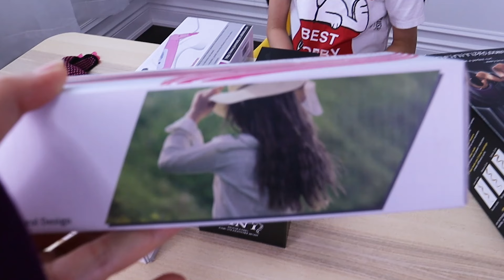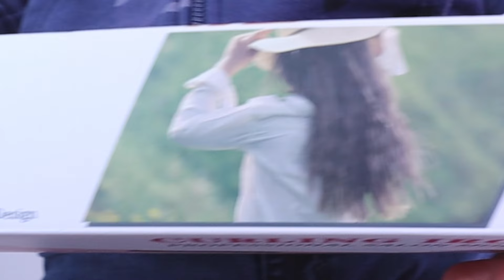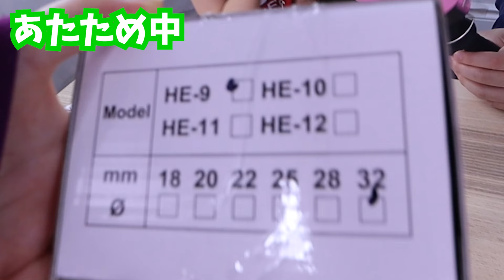かほさん 髪の毛くるくる パーマみたい💗 いろいろ ヘアアイロン 試してみた🤗 あり？なし？判定します🤔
最近、くるくるパーマにあこがれてるかほさん、いつもは自分でビンボーパーマしてるけど、今日はいろんなヘアアイロンためしてみます。あり？なし？判定します。